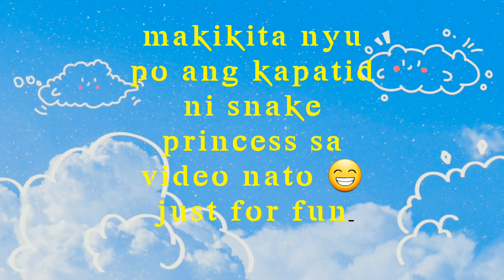shout out po kay Snake Princess!| just for fun lang po